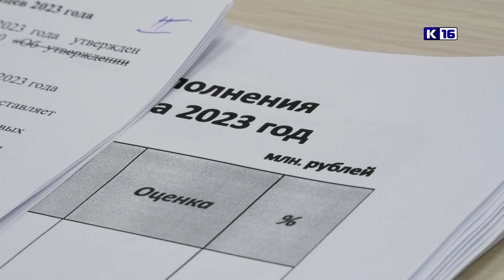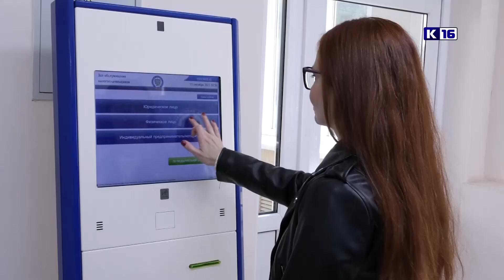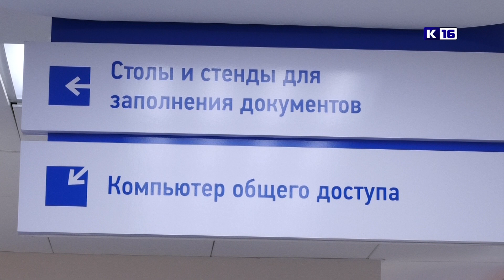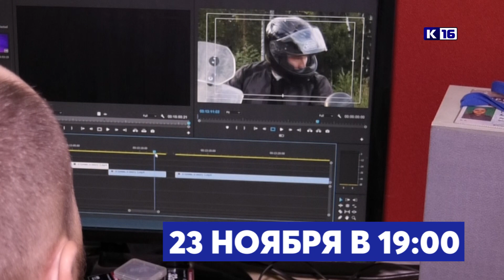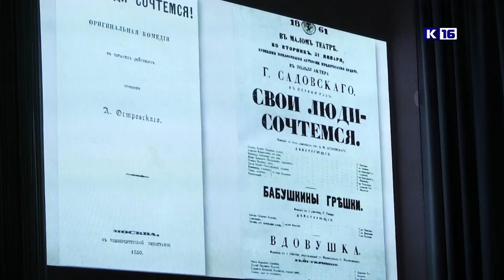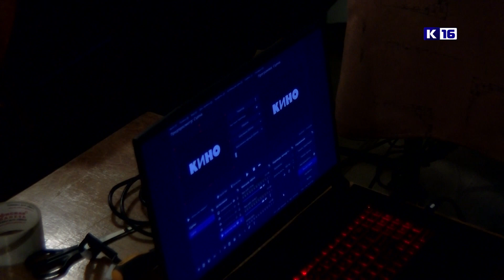Новости Сарова 21.11.2023